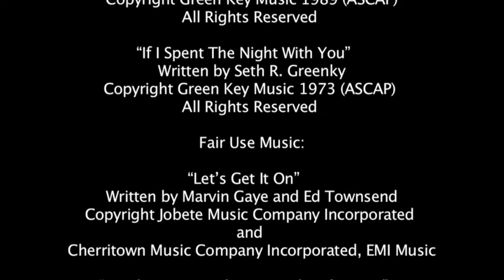I've Completely Lost It!!!!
What happens when good people have lost everything?  You make a reality game show out of it, that's what.